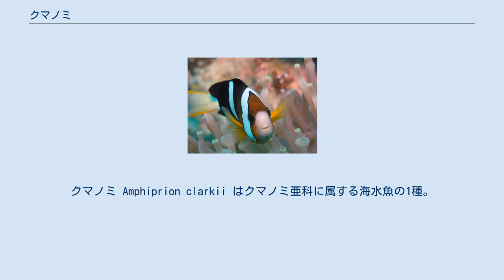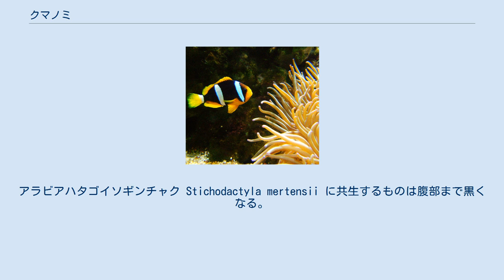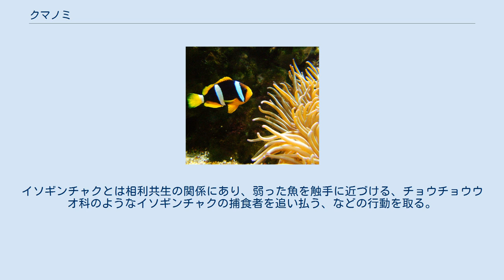クマノミ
クマノミ Amphiprion clarkii はクマノミ亜科に属する海水魚の1種。
英名には Clark's anemonefish、yellowtail clownfishなどがある。
 種小名"clarkii"は、魚類学者ベネットが本種を新種として報告する時に、図版を製作した銅版彫師J. クラークへ献名したものである。
地方名はトンボダイ（和歌山）、ハチマキ、チンチクリ（高知）、ヤハゲ（愛媛）等がある。
 最大で雄は10 cm、雌は15 cm程度まで成長する。
体はずんぐりして側扁する。
 背鰭は10棘15-16軟条、臀鰭は2棘13-14軟条。
 体色には地域変異がある。
通常は、背側が黒、腹側が橙黄色で、黒い部分は成長とともに拡大する。
吻は橙から桃色である。
体には2本の白い横縞があり、1本は眼の後方に、もう1本は肛門の上にある。
背鰭は橙黄色で、尾柄は白い。
尾鰭は三角形に近く、雄は橙色だが雌は白色である。
アラビアハタゴイソギンチャク Stichodactyla mertensii に共生するものは腹部まで黒くなる。
尾鰭の色は多少淡く、白いこともある。
稚魚は橙黄色の体に、白い横縞を持つ。
 インド太平洋の熱帯に広く分布する。
成体は深度60m以浅の、礁湖や礁周縁に生息する。
 クマノミ亜科の中で最も宿主の範囲が広く、次の約10種のイソギンチャクと共生できる。
 ハナビラクマノミやセジロクマノミと共同で1個体のイソギンチャクを利用していることが観察されている。
 雄性先熟性で、大きく成長した雄が雌に性転換するが、群れの構造や性転換のタイミングは生息地によって異なる。
 雑食性で、動物プランクトンや藻類を食べる。
昼行性である。
縄張りを持ち攻撃的である。
イソギンチャクが利用できない場合は岩陰に隠れる。
イソギンチャクとは相利共生の関係にあり、弱った魚を触手に近づける、チョウチョウウオ科のようなイソギンチャクの捕食者を追い払う、などの行動を取る。